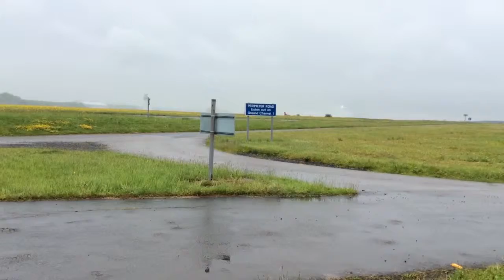Morning Heavies at Manchester Airport 28/05/14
Planes as follow
Thomson Airways         - Boeing 767
Monarch Airlines          - Airbus A330
Singapore Airlines        - Boeing 777
Thomas Cook Airlines   - Airbus A330
First Choice Airways     - Boeing 767
Qatar Airways              - Airbus A330
Etihad Airways             - Airbus A330
Emirates Airlines          - Boeing 777
Air Transat                   - Airbus A310
Flynas                         - Airbus A330
American Airlines         - Boeing 777
US Airways                  - Airbus A330
Cathay Pacific Cargo    - Boeing 747
Emirates Airlines          - Airbus A380
Thomson Airways         - Boeing 787 Dreamliner